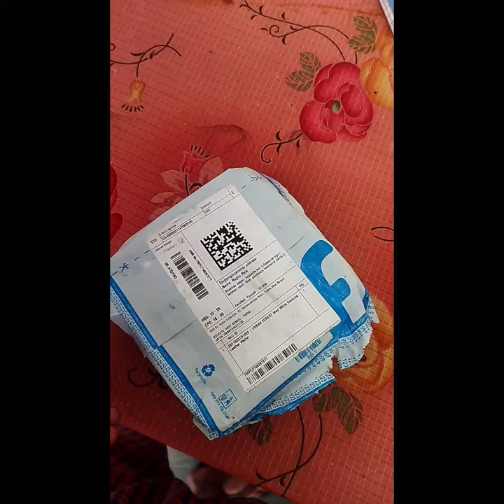Recieved Urban Forest leather wallet for man from Flipckart...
Urban Forest
Genuin Leather wallet for man
Cream White very cool color
Thanks Flipkart